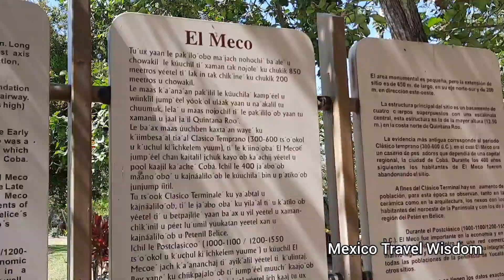El meco en Español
Unas ruinas ubicado en  carretera a puerto Juarez , Cancún  Quintana Roo donde disfrutaras la Paz y tranquilidad que te proporciona el lugar.

Gracias por estar aqui,  por todo su apoyo.